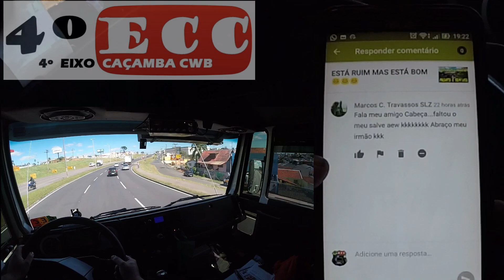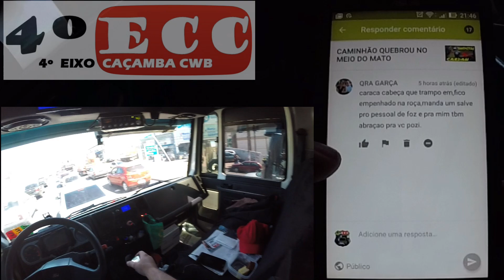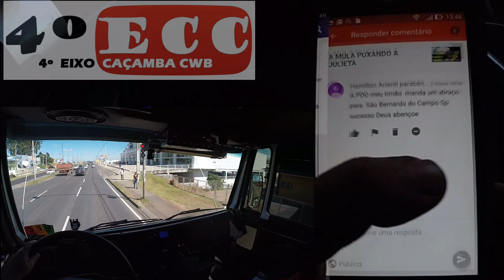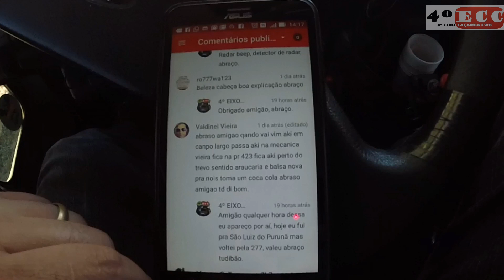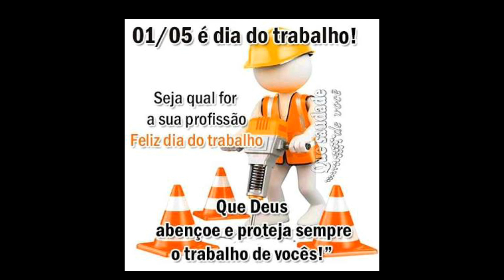UM SALVE E UM ABRAÇO AOS AMIGOS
Voltando de uma entrega na cidade de Colombo.